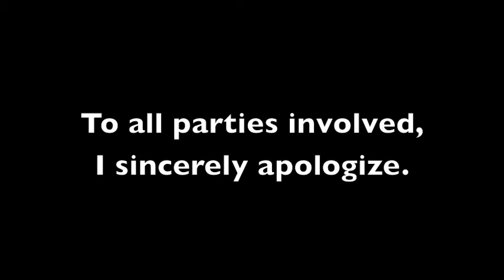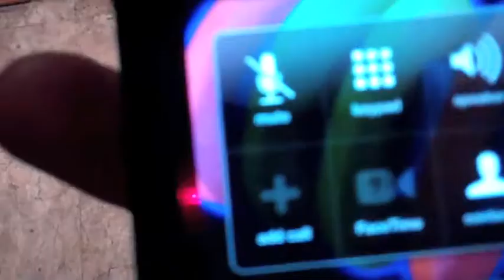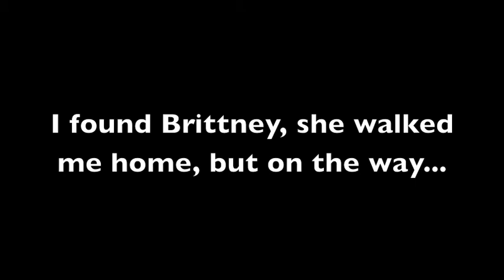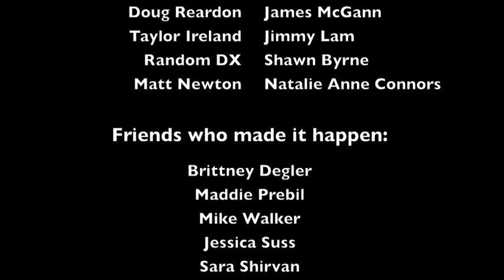21st Birthday Shotbook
My friend made me a shotbook for my 21st birthday.  I documented every shot, and task I had to complete.  I am extremely sorry for anything that anybody might have done.